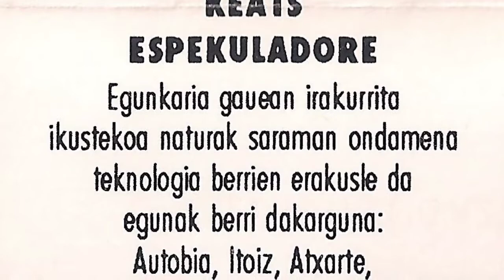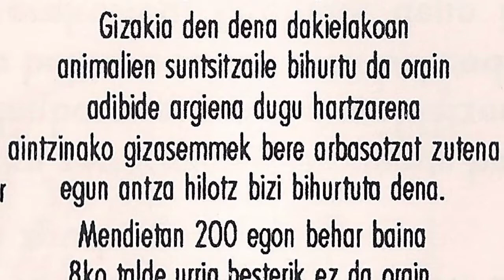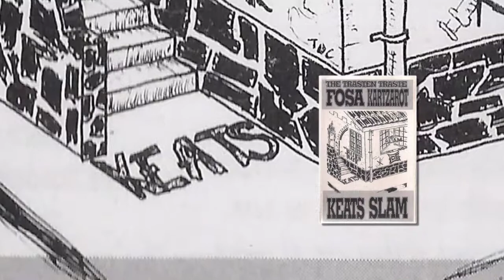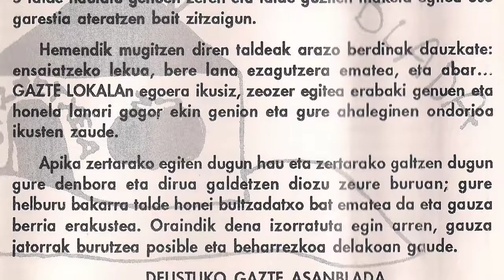KEATS - Espekuladore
La banda bilbaina Keats participo en 1992 en esta maqueta recopilatorio "Deustoko Gazte Lokala" junto  a estas 5 bandas de Deusto: The trasten traste, Kartzarot, Fosa y Slam. En esta maqueta grabaron estos dos temas "Herio ihesi" y esta "Espekuladore".